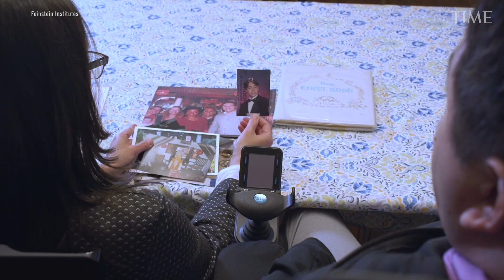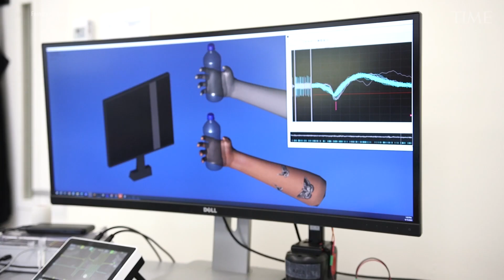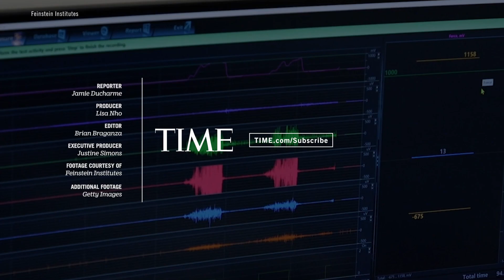For the First Time, New Tech Enables Paralyzed Man To Move and Feel Again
Keith Thomas, who was paralyzed from the chest down after a diving accident in July 2020, is able to move his hand again thanks to a cutting-edge clinical trial led by researchers from Northwell Health’s Feinstein Institutes for Medical Research in New York. Chad Bouton, a bioengineer at the Feinstein Institutes who is leading the trial, says he believes Thomas is the first human in the world to receive a double neural bypass, a technology that links his brain, spinal cord, and body in hopes of restoring both his ability to move and his sense of touch—even outside the laboratory.